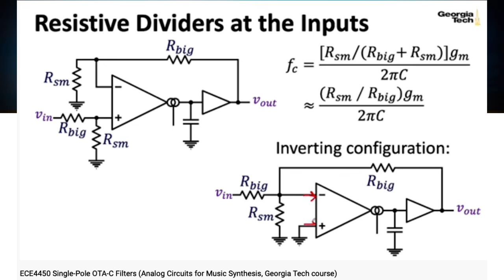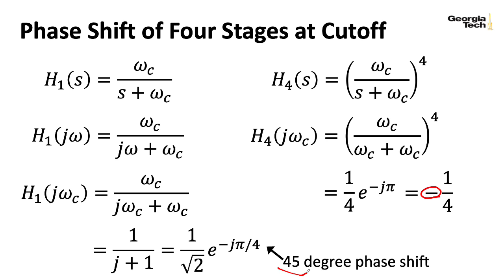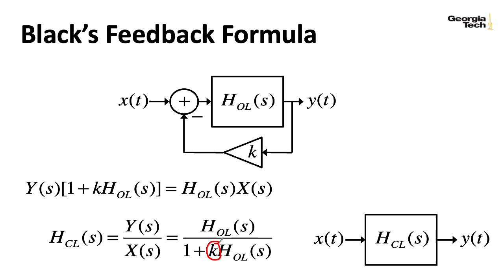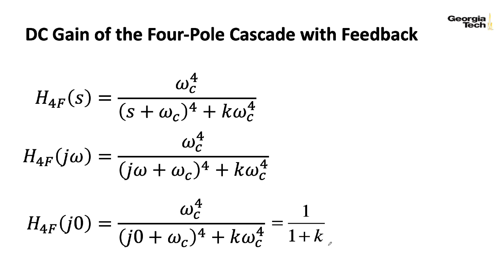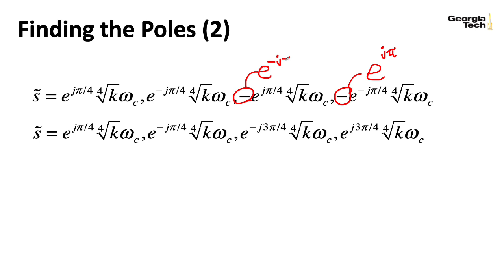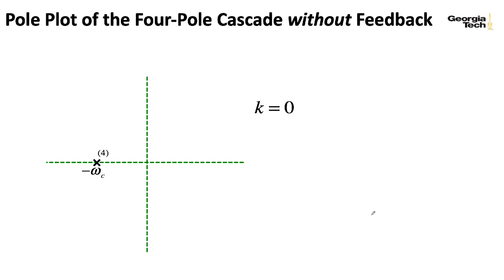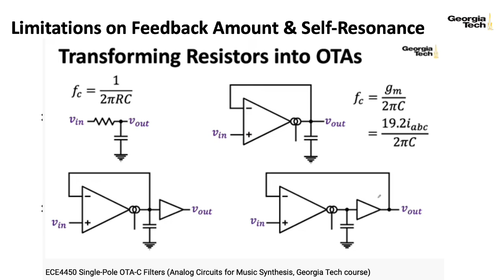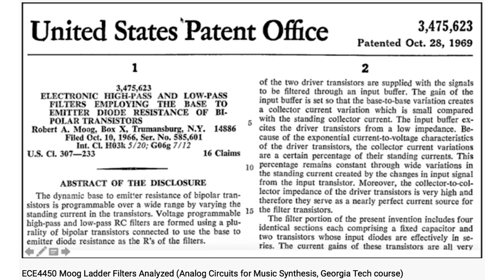ECE4450 L20: Four-Pole Filters with Feedback: Theory (Analog Circuits for Music Synthesis)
I recorded this during the Spring 2021 offering of ECE4450: Analog Circuits for Music Synthesis, but this material will likely be appropriate for future offerings as well.